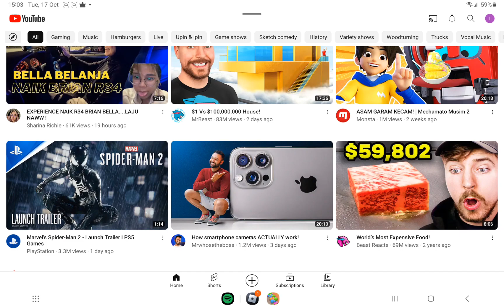have a alt channel:)